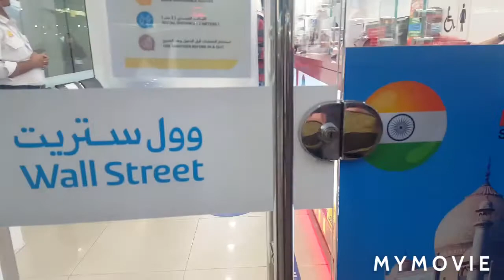OFW LIFE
sari sari mag kwento  sa buhay